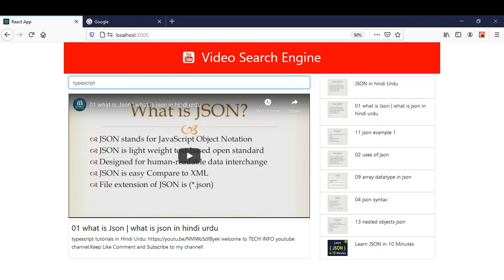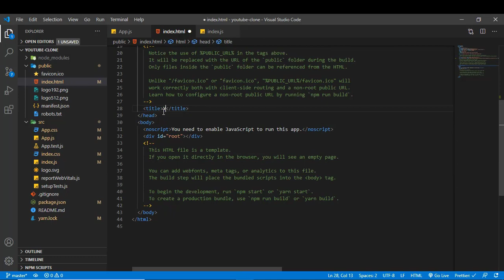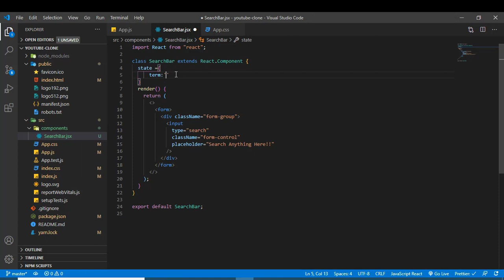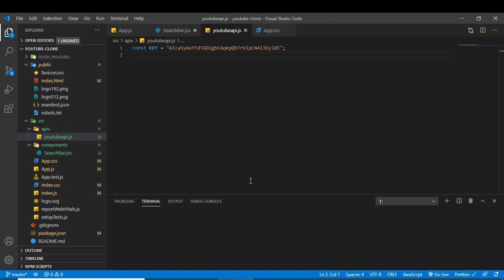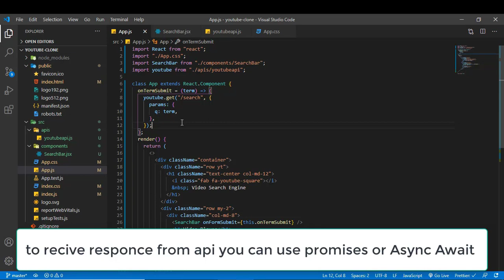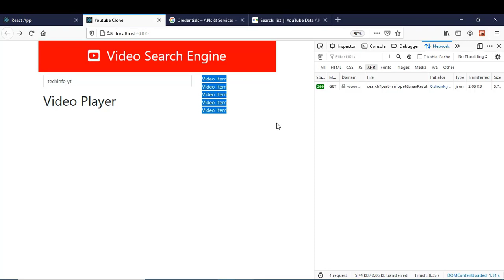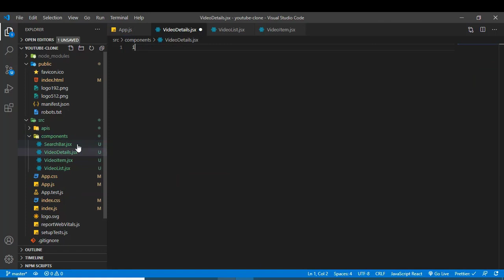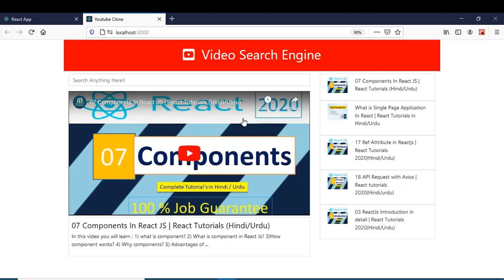YouTube Clone with React | React Project Tutorials (Hindi/Urdu) with source code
Next Project:
E-commerce APP with MERN Stack(MongoDB,Express,React,Node)
Also Watch other programming tutorials in my channel.